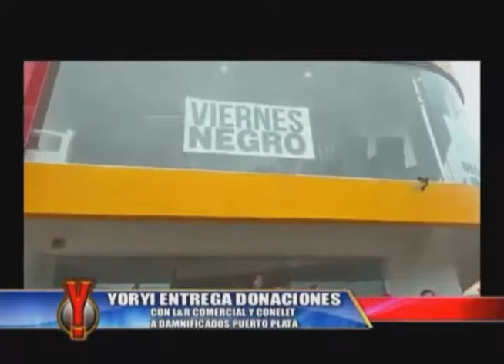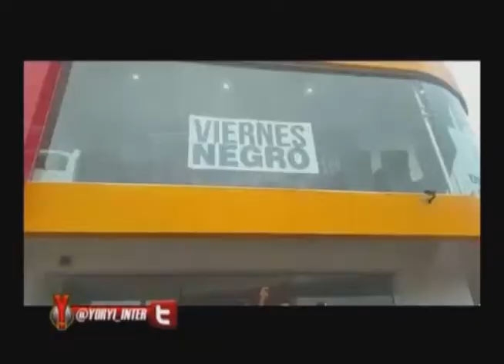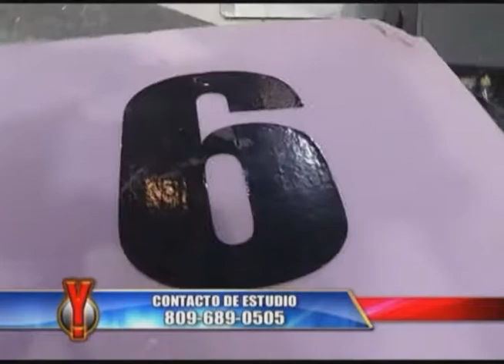Yoryi Internacional Entregando Donaciones